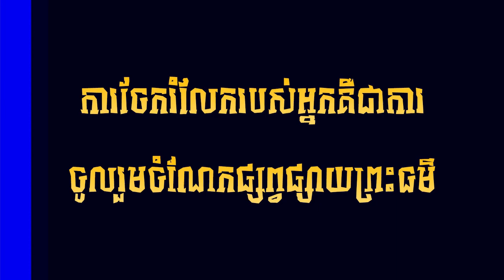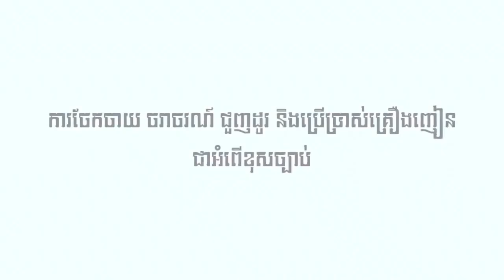ទេសភាពក្នងវត្ត​ ព្រាប ស្រះទឹក កន្លែងអង្គុយលេង l​ វត្តបារាយណ៍ ព្រះជីវ៍ធំ l Wat Baray Phreahchithom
ព្រះសង្ឃកម្ពុជា (ព្រះសង្ឃខ្មែរ)-Monk Cambodia
✅សូមឲ្យព្រះពុទ្ធសាសនារុងរឿងចម្រើនយូរអង្វែងរហូតជានិរន្តរ៍
✅ការស្តាប់ព្រះធម៍ដោយល្អរមែនបាននូវប្រទីបគឺ បញ្ញា
✅សូមអរគុណសម្រាប់ការគាំទ្រនូវឆានែលព្រះធម៌នេះ!